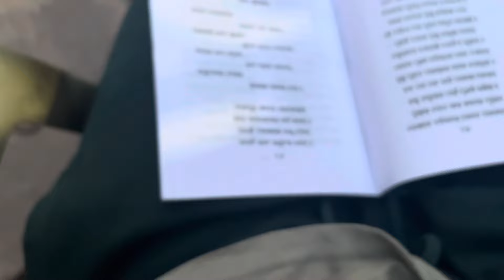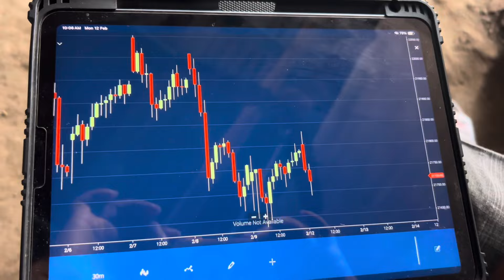ଚାରୀ ଦୀନ୍ ର ଭୋକୀଲା ବାଘ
FOR ANY KIND OF CAR SERVICES CALL 📞 ON